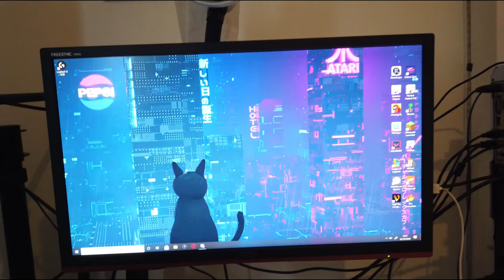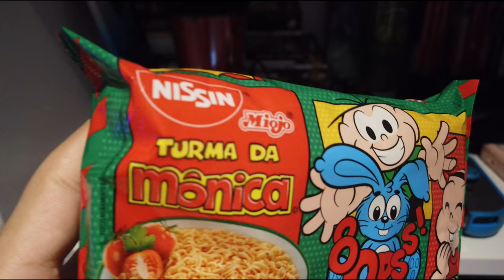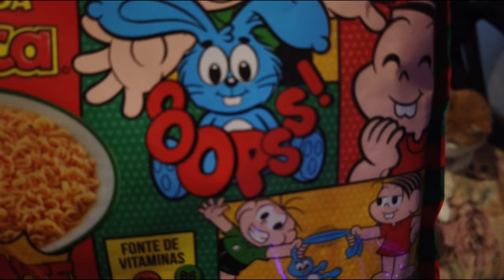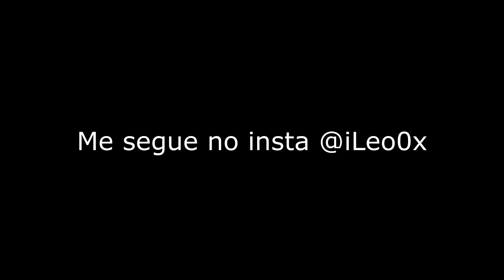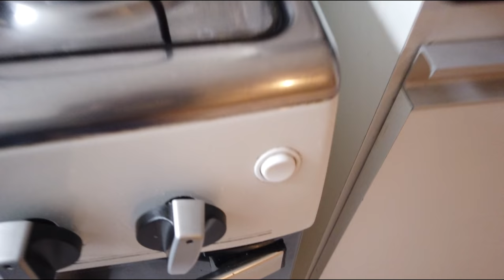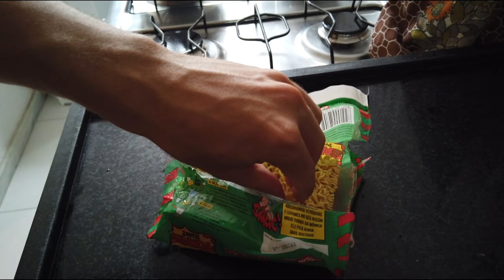Fazendo um miojo TUNADO com meu gato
Éra apenas um vídeo fazendo miojo junto com o meu gato, mas.. fizemos o melhor miojo do mundo!